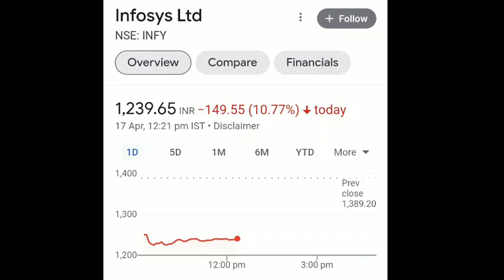share market news !! આ શેર છે તમારી પાસે તો ધ્યાન આપો | stock market | share market !! best stock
China-Pakistan Scared Of Modi's Action Live : इजराइल और भारत के एक्शन से क्यों मची खलबली! Breaking

તાત્કાલિક મીની ટ્રેક્ટર વેચાવ | ટ્રેક્ટર | મહેન્દ્રા યુવરાજ મીની ટ્રેક્ટર વેચાવ

अचानक आधीरात राहुल से मिलने जा पहुँची सोनिया और प्रियंका गाँधी फिर जो हुआ मच गया देश में हड़कंप!?

8 એપ્રિલ 2023 આજના મોટા સમાચાર. દેશના મુખ્ય સમાચાર 8 April 2023 taaja samachar અમરેલી જિલ્લામાં

नई लहसुन,नीमच मंडी काभाव 08-04-23नई देशी लहसुनNew garlic Nimach mandi ka bhav, Mandsour Mandi Garlic

જુનિયર ક્લાર્કની પરીક્ષાનાં ખાસ નિયમો || hasmukh patel || cm bhupendra patel

કપાસ બજારમા આજે સથીરતા તો ક્યાંક સુધારો કેમ એવું જોવા મળે,8/4/23ના તાજા ભાવ,kapas,cotton

શું વાડાની જમીન કાયદેસર થઈ જશે?|ગામતળ-સીમતળ વાડાની જમીન | Vada ni Jamin Kaydesar thai Jashe?

share market news | 88% સસ્તા શેરમાં આવશે 62% ની તેજી | stock market | share market | best stocks

bse sensex
nse sensex
Ludhiana news
sadhna share
share bazar
share market
stock market
penny stock 2023
sarbajar
stock market
market
lic share